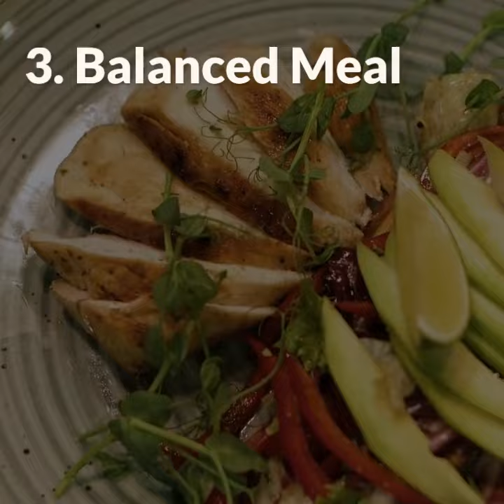Start Your Morning Right with Chicken Avocado Toast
Start your morning off right with Chicken Avocado Toast, a recipe that promises to elevate your breakfast game to new heights. This delightful dish combines the rich, creamy texture of perfectly ripe avocados with the savory, satisfying taste of tender chicken, all atop a crispy slice of your favorite bread. It’s not just a breakfast; it’s an experience. Whether you’re looking to impress guests or simply treat yourself to a nutritious meal, this Chicken Avocado Toast is sure to tantalize your taste buds and leave you eager to take that first bite. Easy to prepare and bursting with flavors, it’s the perfect way to kickstart your day with energy and style!

WHY PEOPLE LOVE CHICKEN AVOCADO TOAST?
- Versatile and Customizable: This dish can be easily adapted to suit individual tastes or dietary requirements. You can choose different types of bread, such as whole grain, gluten-free, or sourdough, and the toppings can be varied with additions like tomatoes, radishes, or a sprinkle of seeds for extra crunch and nutrients.

- Quick and Convenient: Chicken Avocado Toast is incredibly easy to prepare, especially if you have pre-cooked chicken. It’s a quick solution for busy mornings or when you need a healthy meal without much prep time. It’s also portable, making it a great option for a grab-and-go breakfast or lunch.

- Flavorful and Satisfying: The combination of creamy avocado with the savory flavor of chicken and the crunch of toasted bread ensures a satisfying meal that is full of texture and taste. It’s a culinary delight that’s as pleasing to the palate as it is to the eye.

- Perfect for Any Diet: Whether you’re trying to eat healthier, build muscle, or maintain weight, Chicken Avocado Toast can fit into your dietary plan. It’s inherently low in sugar and can be adjusted for calorie and carb intake, making it suitable for a variety of nutritional goals.